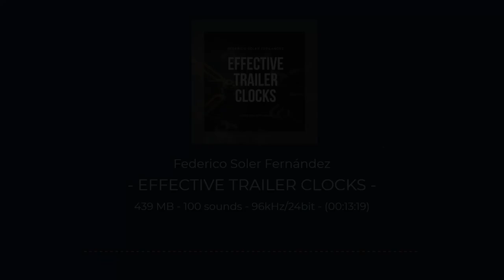Effective Trailer Clocks | Federico Soler Fernández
Vintage, cinematic, mechanical trailer loops featuring evil ticking clocks, dramatic timing clicks, suspenseful bomb ticks, intense chronometers, mysterious clockworks, old timepieces, scary watch timers, and very dark and creepy alarm clocks.

Federico Soler Fernández